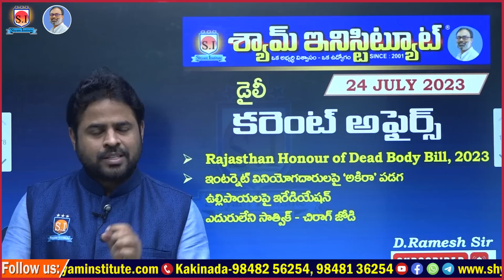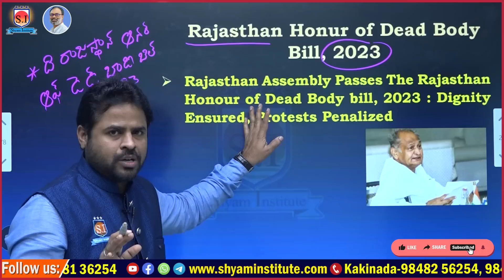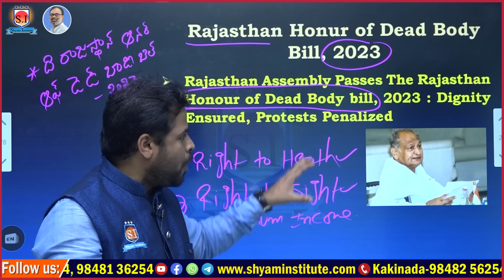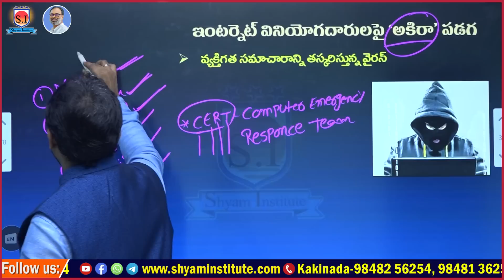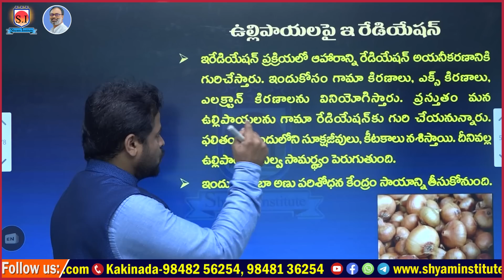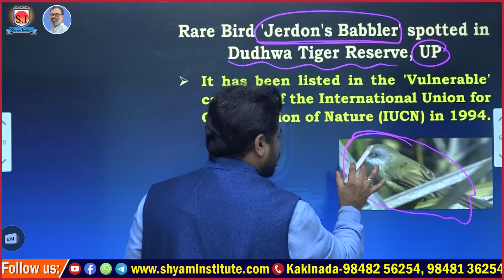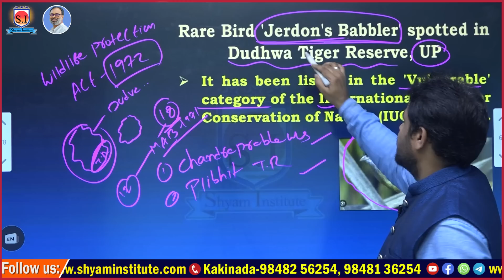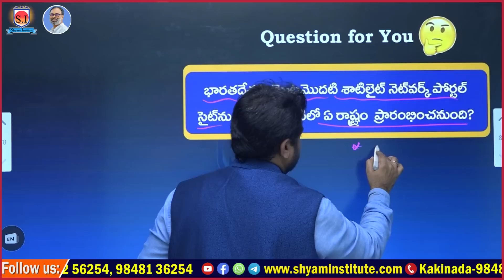Daily Current affairs | July-24- 2023 | Telugu current affairs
pdf download available in our telegram and daily current affairs in our app click below links join now

 [ONLINE కోచింగ్ ప్రత్యేకతలు :
Hurry Up!!!

2023 current affairs
current affairs
2022 current affairs
2022 current affairs in telugu
today current affairs in telugu
current affairs
 current affairs
current affairs rajasthan
 current affairs
current affairs in hindi
current affairs